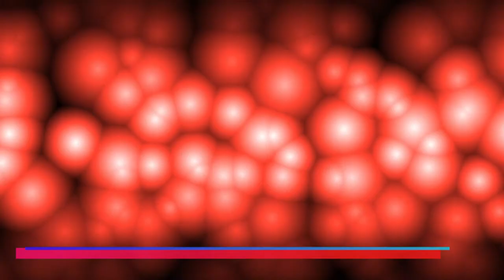Calambres En El Embarazo - Descubre Todas Las Causas De Los Calambres Durante El Embarazo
⚠️ Atención!! En este vídeo te contaremos todo sobre las causas que pueden hacer que sufras de calambres en el embarazo, quédate hasta el final y descubrirás todo sobre este tema.

Número 1. Calambres En El Embarazo Causado Por Cambios Metabólicos.
Número 2. Calambres En El Embarazo Originado Por El Enlentecimiento Del Retorno Vascular.
Número 3. Calambres En La Gestación Causado Por La Corrección En El Eje De La Columna Vertebral.
Número 4. Contracciones o Calambres En El Embarazo Causado Por El Peso Del Bebé.